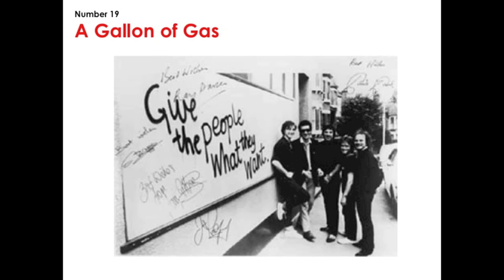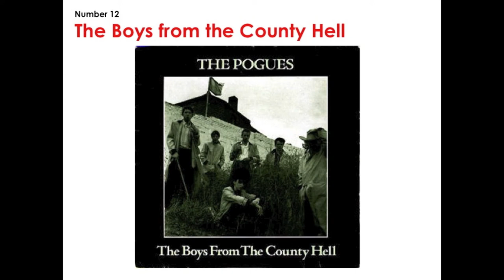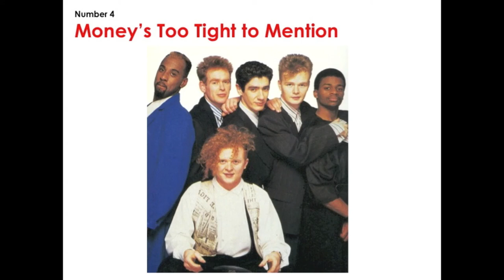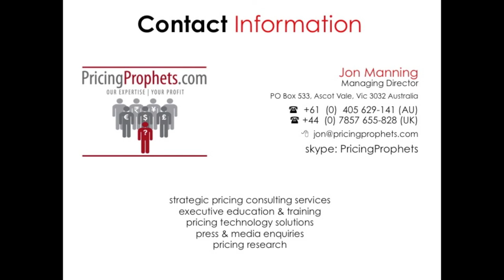What 10 Songs Would You Find on a Pricing Managers Playlist?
This is the fourth in a series of "Ten Things" presentations, in which Jon Manning, the Founder & Managing Director of take a light-hearted look at Pricing, through the 10 (or is it 20?) songs that Pricing Managers might have on their iPod/iPhone playlist.